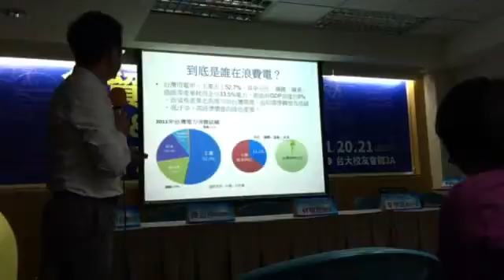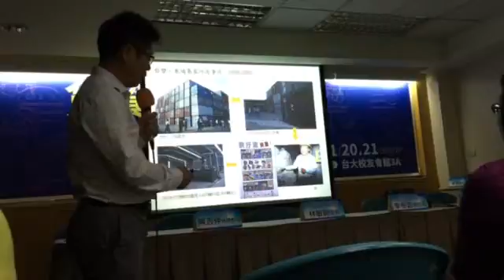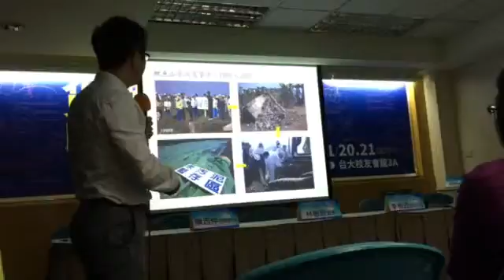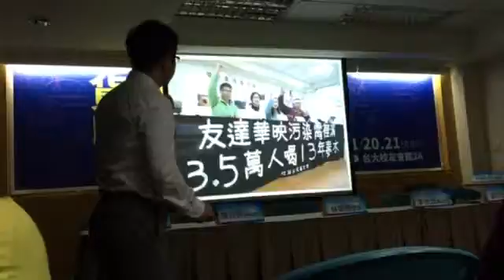貨貿經濟研討會13